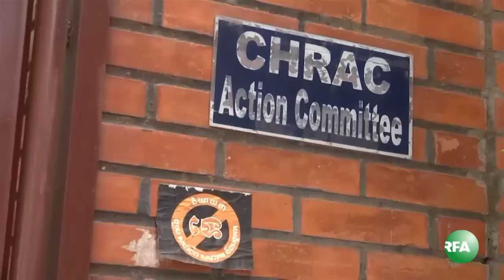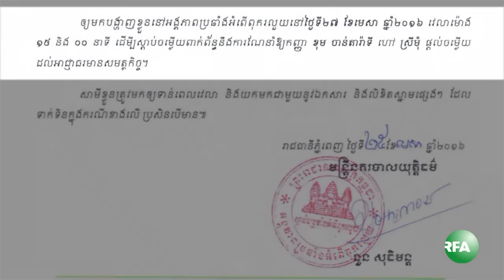ស​មា​គម​អាដ​ហុក​បក​ស្រាយ​ករណី​អ្នក​នាង​ ស្រី​​ មុំ